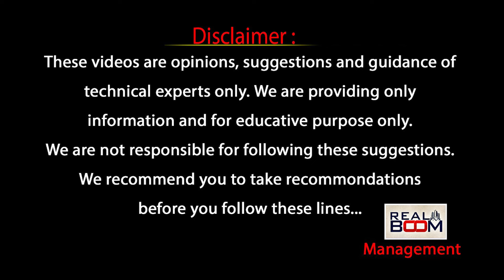Amaravati Real Estate Future Growing Areas | Where to Invest In AP | Amaravati Land Rates | RealBoom